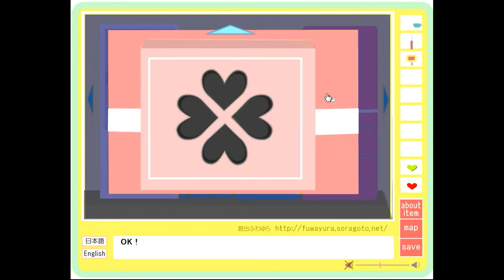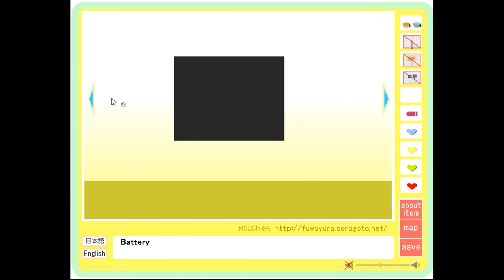Fuwayura's Flower Bloom Escape 2 Walkthrough